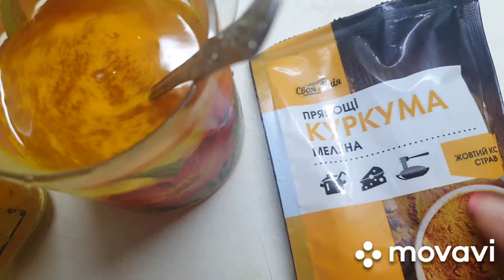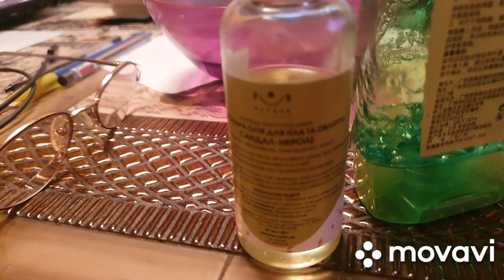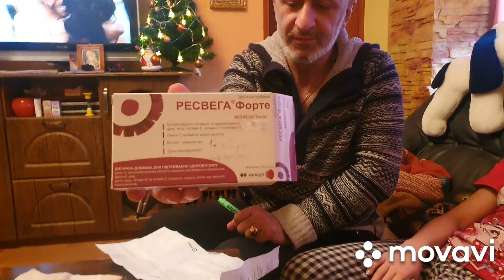Семейная жизнь.Один день во время пандемии. Реальный влог.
Если ВАМ понравилось видео Вдруг!! и появилось   ЖЕЛАНИЕ и ВОЗМОЖНОСТЬ помочь каналу..Карта ПриватБанка для развития канала: 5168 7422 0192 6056ПОМОЩЬ КАНАЛУ: